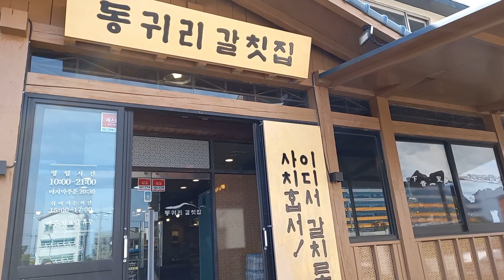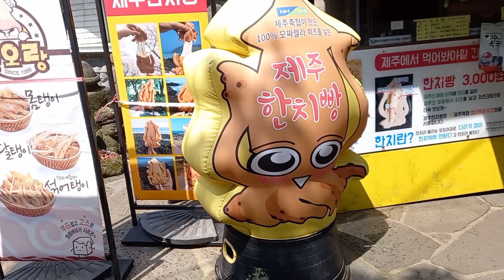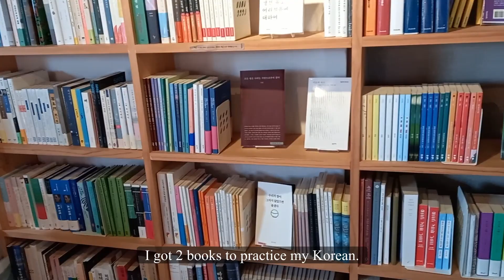Spring in Jeju | 제주도 브이로그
In April, I went to Jeju Island with my dog and boyfriend. It was kind of a birthday trip! We went for three days and I had a lot of fun. We were really safe and stayed away from crowded places. Lots of hand sanitizer and washing were used! I had a lot of fun and I hope you have fun watching this video!

*About Me!*
Hello, my name is Katherine (or, Kat) and I'm a 26 year old English teacher living in Korea. I have a strong passion for travelling, exploring, and studying languages. I've been living in Korea for a year now, and I wanted to show my passion and life here in Korea in an honest and fun way. Have fun with me :)